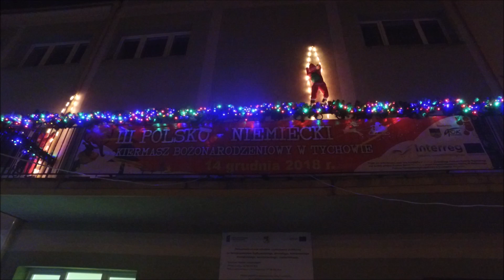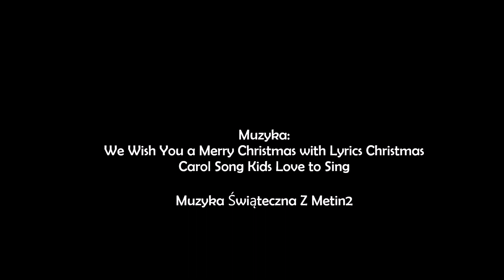III Polsko - Niemiecki Kiermasz Bożonarodzeniowy w Tychowie 2018